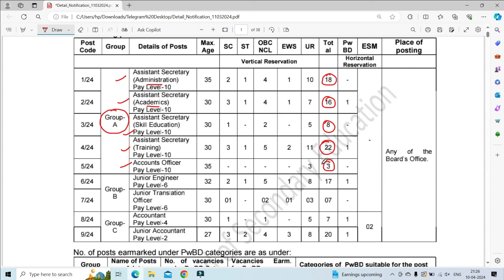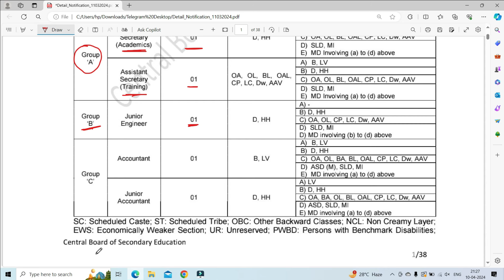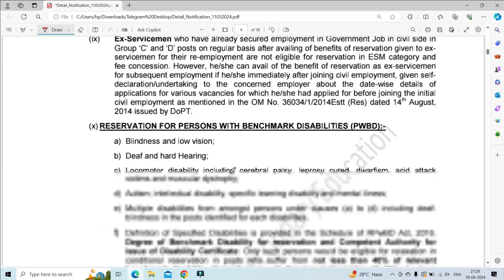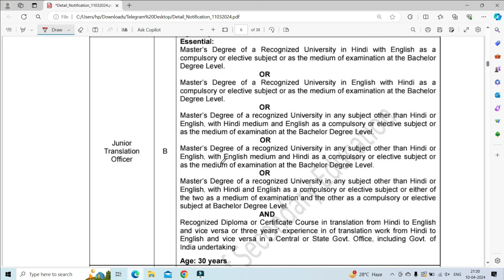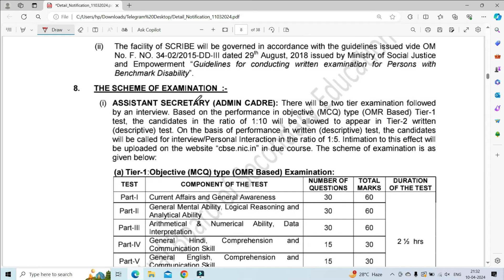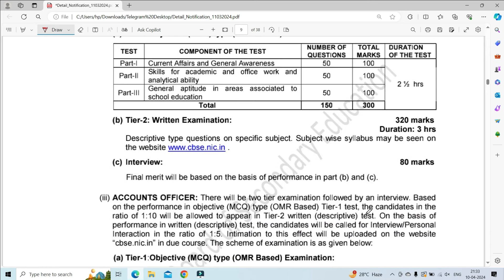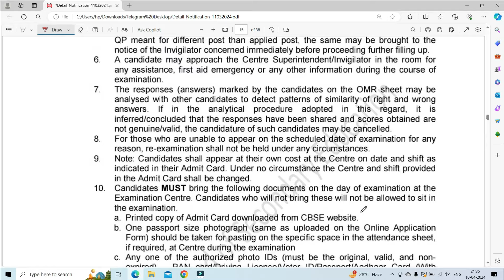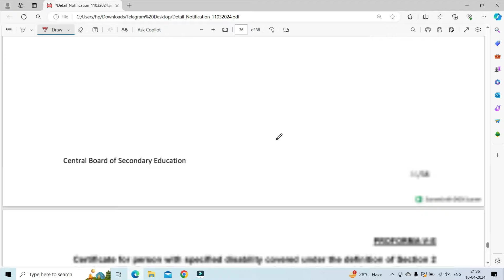Job Alert II New Vacancy II CBSE (Central Board of Secondary Education) II Last Date 11th April 2024